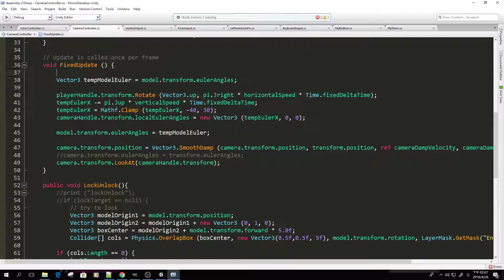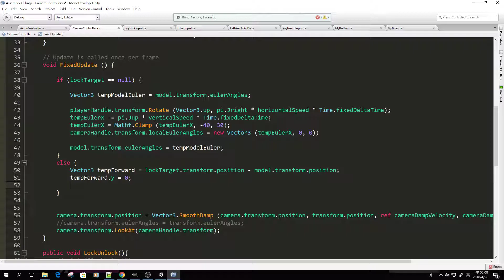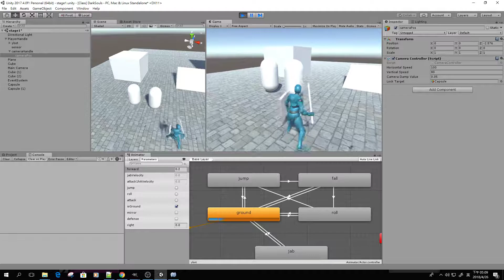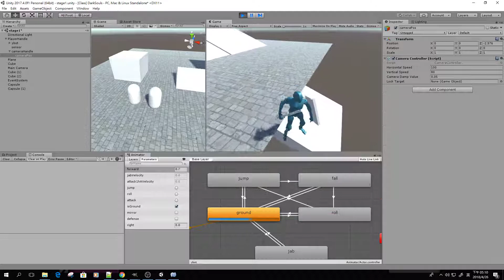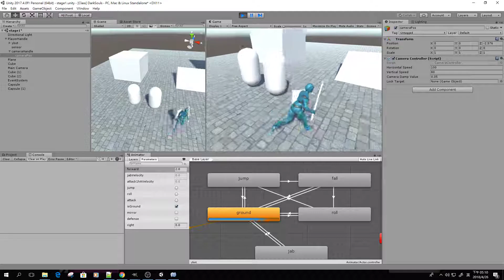56 Successive Lockon